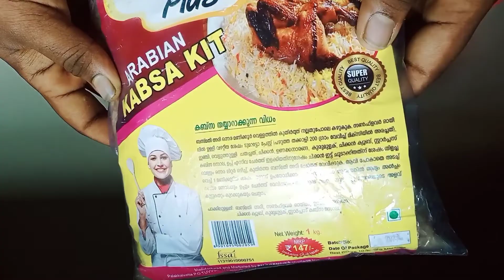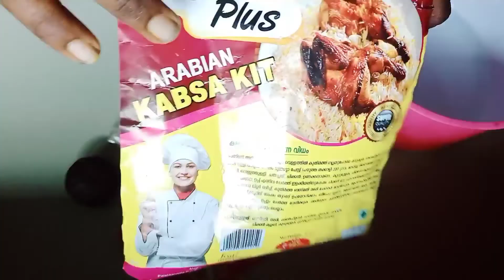Kabsa making full Video